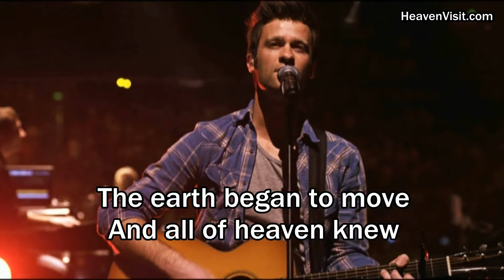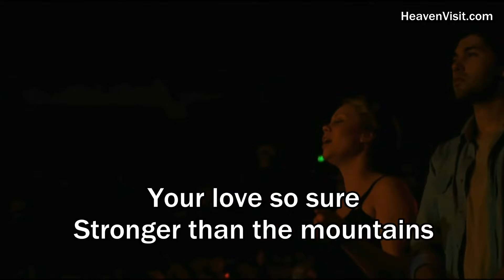Love So High - Hillsong Live (2012 DVD Album Cornerstone) Lyrics (Best Worship Song)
Hillsong Live New DVD Album, Cornerstone, 2012, Name of Song: Love So High

Outside the city walls
On a wooden cross
A light in the darkness
Bleeding from Your hands
Flowing from Your side
A river of mercy

Your love so great
Higher than the stars
Unfailing love
Deeper than the sea
Your love so sure
Stronger than the mountains
Oh Your love
It's everything to me
How deep how wide how long how high

Thorns that made a crown
Forgiveness falling down
Your wounds are the healing
The earth began to move
And all of heaven knew
Death was defeated
And all because of You Jesus

In order to buy CD or DVD from Hillsong Music